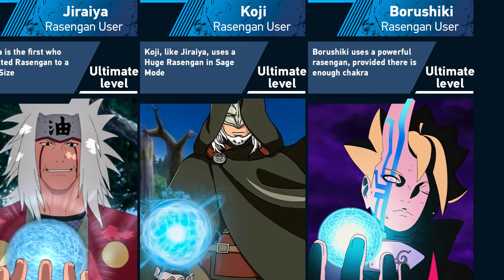All Rasengan Users in Naruto and Boruto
➤ Content Information: Hello guys. In this video I show you the all users of Rasengan technique from the anime Naruto and Boruto. You are watching the Eva Mihael channel. Enjoy!